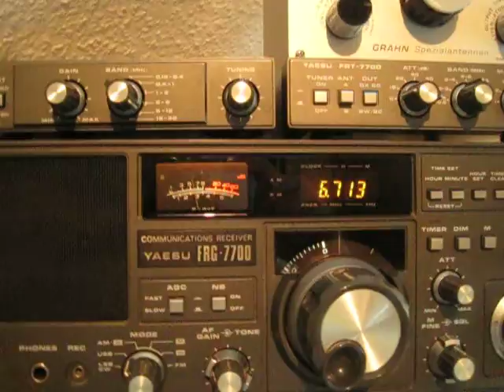Unid 6713 Khz_14.3.2010_18:35 MEZ